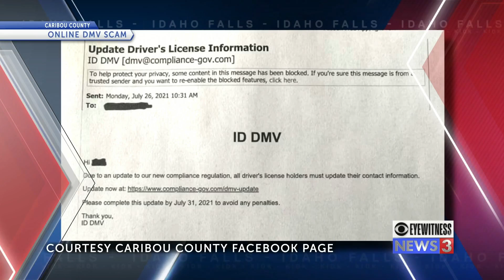Caribou County Sheriff issues online scam warning